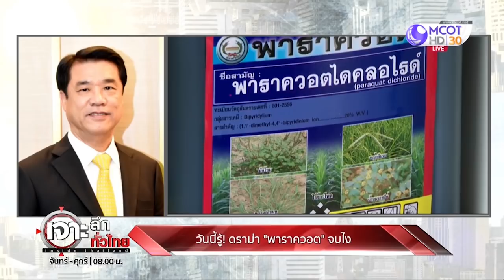วันนี้รู้! ดราม่า “พาราควอต” จบไง | เจาะลึกทั่วไทย | 27 พ.ย. 62